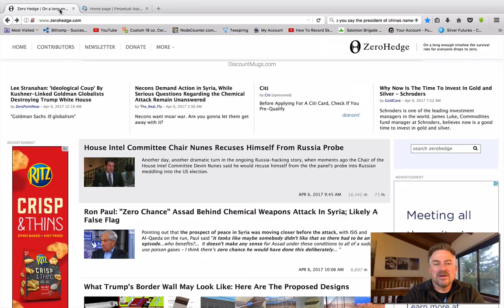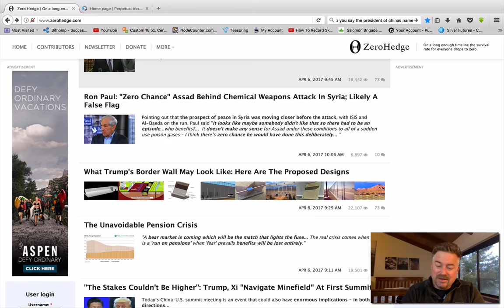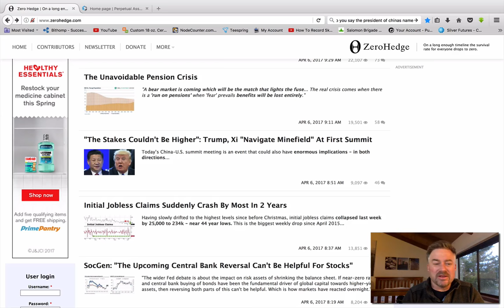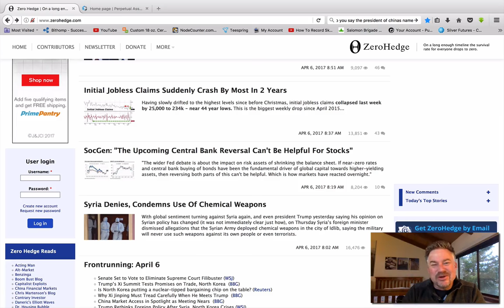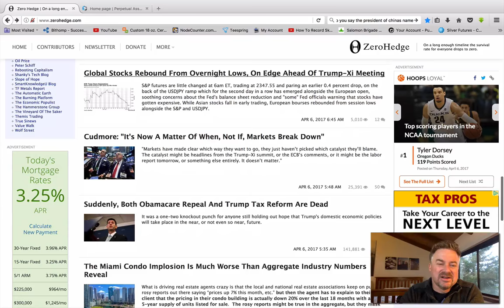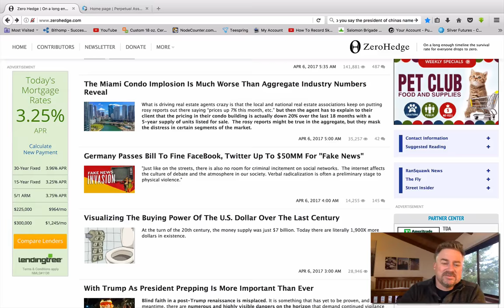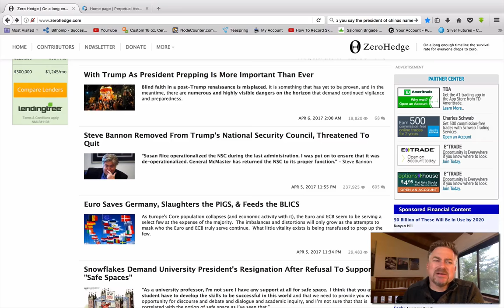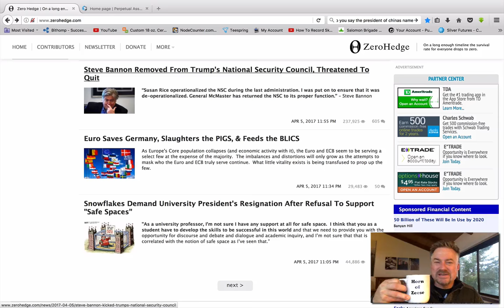Grand Canyon Gold and "Horn of Zeese" Coffee Mug Givaway! (Bix Weir)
April 6, 2017: Today I announced a "Horn of Zeese" coffee mug giveaway with every Private Road Subscription or Renewal! Also discussed the battle to remove the "Bad Guys", CNN's pumping war in Syria after false flag attack, the "Safe Space" battles getting militant and much more...